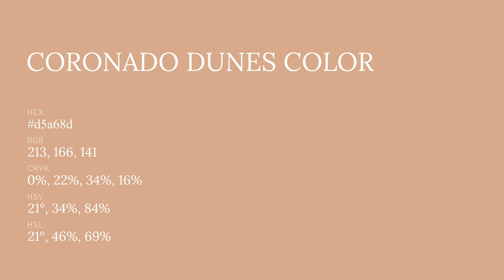Coronado Dunes color d5a68d hex color - Red color - Cool color d5a68d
What color is Coronado Dunes ? d5a68d hex color - Red color - Cool color d5a68d

Hex d5a68d Color Code is also known as Coronado Dunes color.

Hex d5a68d Color code in RGB color code model is created after adding 83.53% red color, 65.10% green color and 55.29% blue color.
Hex d5a68d Color code in CMYK color (process color) code model is generated after subtraction of 0% cyan, 22% magenta, 33% yellow and 16% black.